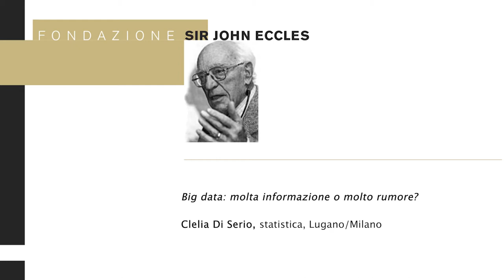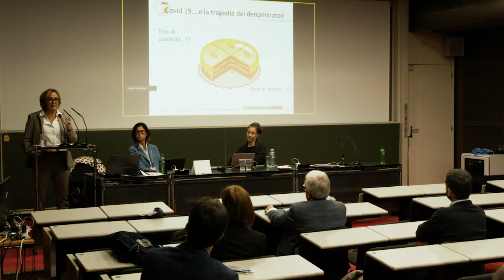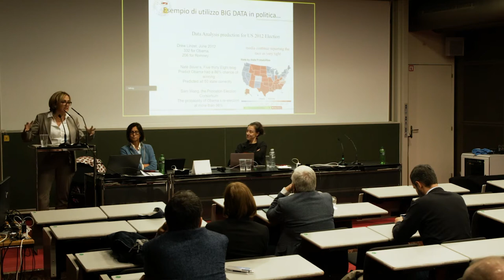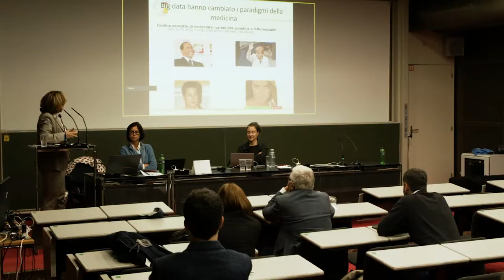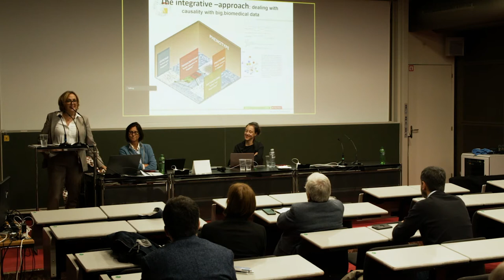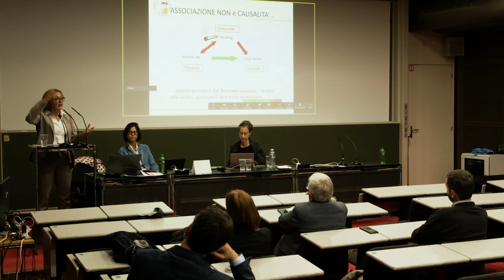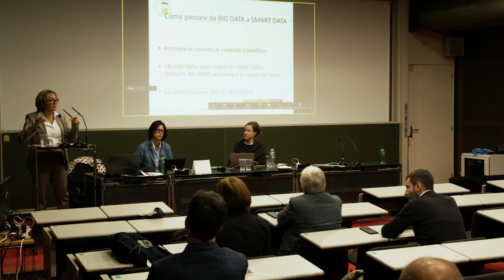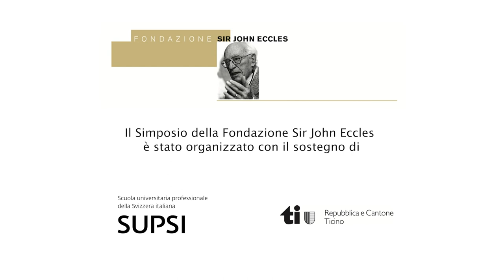Big data: molta informazione o molto rumore? - Clelia Di Serio - Simposio 2021 Fondazione Eccles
SIMPOSIO 2021 DELLA FONDAZIONE SIR JOHN ECCLES
«MOLTO RUMORE PER NULLA? Percepire, riconoscere, interpretare il rumore»

Clelia Di Serio, statistica, Lugano/Milano

Nel quadro del Simposio della Fondazione Sir John Eccles tenutosi il 16 ottobre 2021 presso il Monte Verità di Ascona, il tema "rumore" è stato affrontato da relatori internazionali e da prospettive diverse, nello stile interdisciplinare che da sempre caratterizza tali incontri annuali: dall'audiologia (Aldo Messina, Palermo) alla musicologia (Mario Pagliarani, Vacallo, e Julia Heimerdinger, Vienna), dalla poesia (Stefano Raimondi, Milano) alla statistica (Clelia Di Serio, Lugano/Milano).

Mentre l'apporto dell'audiologia e della fenomenologia della percezione invita a chinarsi sulla capacità di discriminare tra suoni significanti e non, su un "udire come" che sempre si colloca tra percepire e pensare, il contributo imprescindibile della musicologia permette di cogliere il variare dello statuto di un rumore/suono in funzione del contesto – della partitura, della colonna sonora – in cui è, intenzionalmente o meno, inserito. Al di là della sua accezione letterale, il concetto di "rumore" viene riferito anche ad ambiti che oltrepassano quello percettivo, quali ad esempio quello dei big data, dove interferisce come disturbo, fattore di confusione che ostacola l'accesso all'informazione significativa, o quello delle "voci", i rumors, le dicerie che rendono difficile distinguere il falso dal vero.

In aggiunta alle conferenze, una lecture-performance ha proposto il punto di vista di una soggettività non conforme, tra cyborg e umano, mediato da un linguaggio artistico (Saverio Cantoni, Berlino), con interpretazione in lingua dei segni italiana (Pietro Celo, Milano).

Il Simposio della Fondazione Sir John Eccles è stato organizzato con il sostegno della Scuola Universitaria Professionale della Svizzera italiana e della Repubblica e Cantone Ticino. Coordinamento scientifico e moderazione a cura di Guenda Bernegger (Membro del Consiglio della Fondazione Sir John Eccles, docente-ricercatrice SUPSI).

Informazioni, programmi e registrazioni video dei simposi e delle conferenze organizzate dalla Fondazione sono disponibili sul sito